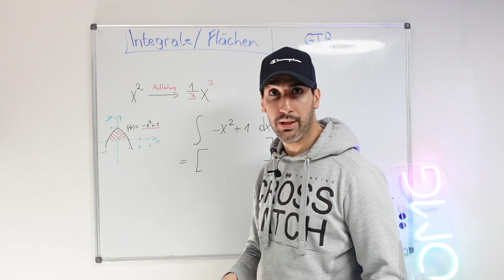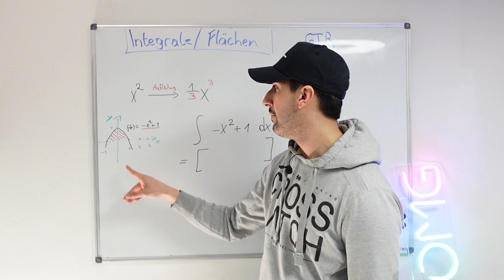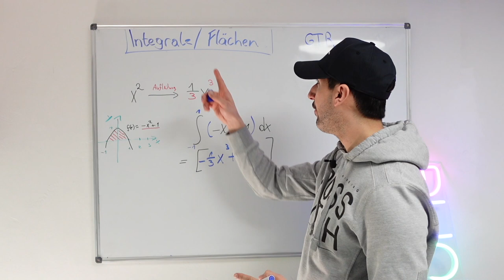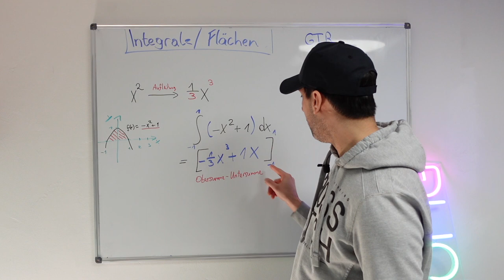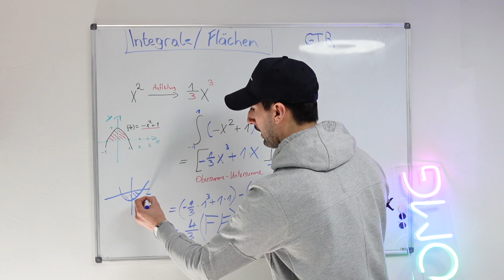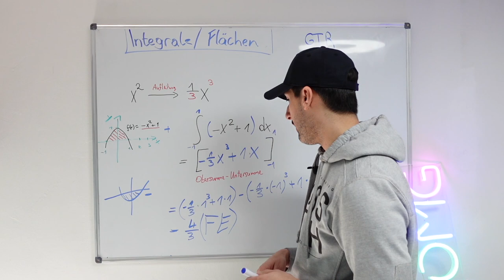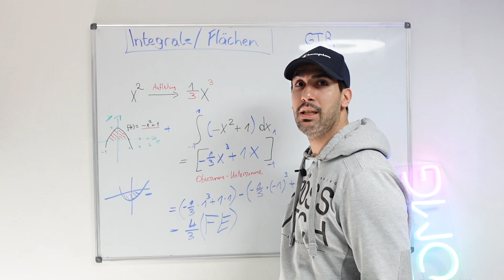Integrale, Flächen (mit X-Achse) - Erklärvideo mit Beispiel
In diesem Video geht es um die Integralrechnung. Flächenberechnung mit der X-Achse anhand eines Beispiels kurz und einfach erklärt.